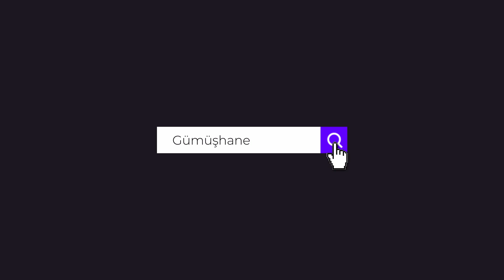Kürtün'de Hayır Çarşısı ihtiyaç sahiplerinin yüzünü güldürdü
Gümüşhane’nin Kürtün ilçesinde Kaymakamlık tarafından oluşturulan Hayır Çarşısında ihtiyaç sahibi vatandaşların kıyafet ihtiyaçları görülüyor.